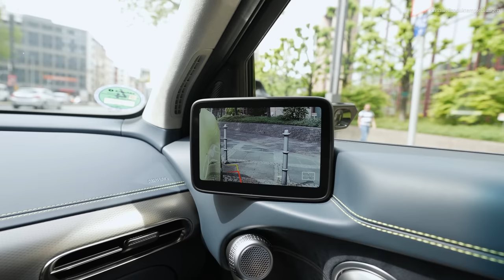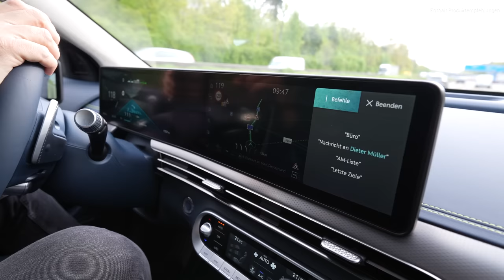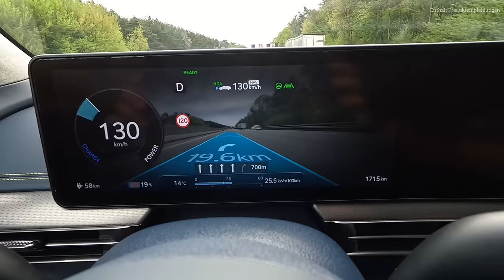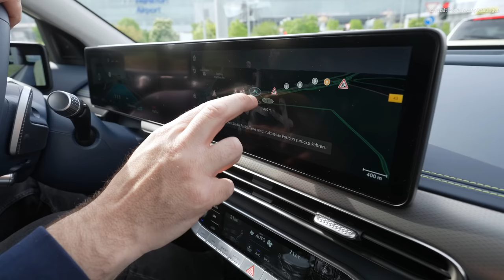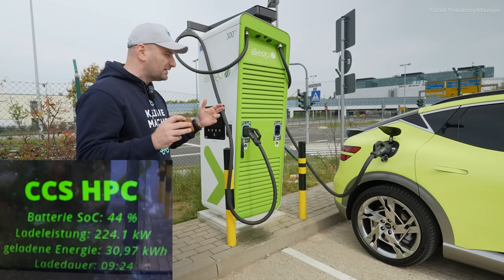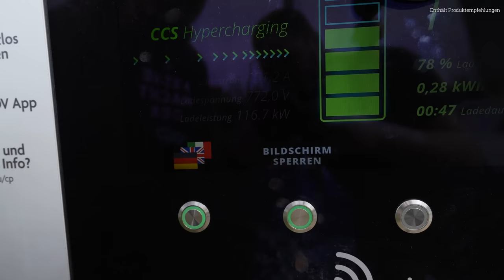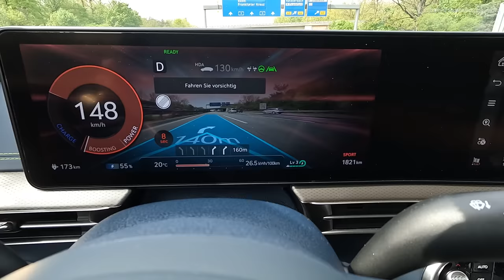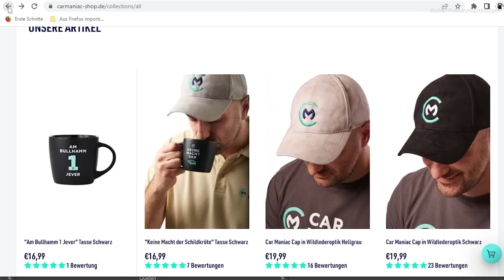Genesis GV60: Wenn Effizienz & Hammer Qualität keine Freunde werden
Was kann die Antwort auf Ioniq 5 und Kia EV6? All das seht Ihr hier!

00:00 Das erwartet Euch
01:43 Technische Daten
04:35 Kofferraum
05:20 Maße
06:00 Lieferzeit, Bestellung
07:54 Zuschauer besucht uns beim Dreh
11:58 Fahren Stadt, Unterschiede Hyundai & KIA
16:16 Parken, Spiegelkameras
18:23 Rekuperation
20:36 Autobahn Qualität
26:53 Schnell fahren mit 11% Akku + Bremsen
28:49 Sperrdifferenzial + Kurve Sport Modus
30:00 Ladesäulen Anzeige
32:00 Ladeleistung mit neuer Akku Software
37:29 Deepdive Akkutemperierung Genesis
39:16 Assistenzsysteme + Effizienz + Ladeplanung
40:55 Boostmode auf 490PS
42:00 Das Fazit